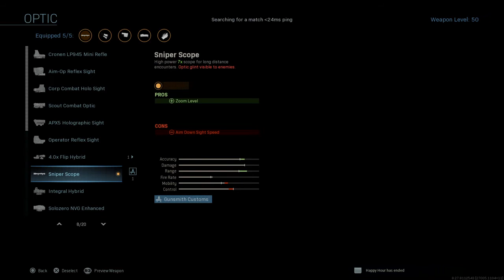Call of Duty®: Modern Warfare®_20201106202943